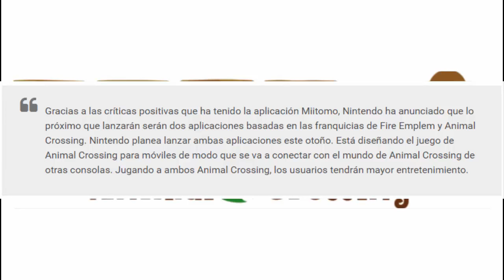Nuevo animal crossing para móviles conoce los primeros detalles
Esta vez más noticias sobre el mundo de Animal Crossing, os traigo una nueva sobre el próximo videojuego que será para móviles.